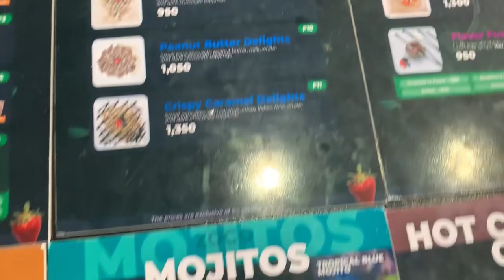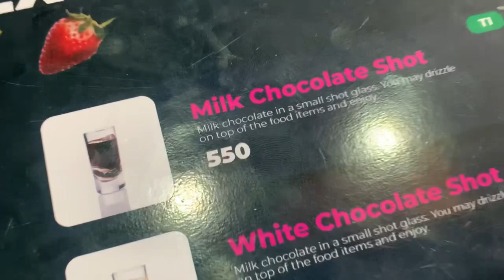நீங்க chocolate lover ahh🍫 இருந்தா இது தான் உங்களுக்கான இடம் 😋zoco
யாழில் புதிதாக chocolate lover's இற்காக மட்டுமே உருவாக்கப்பட்ட zoco restaurant பற்றியதே இந்த வீடியோ ஆகும்.